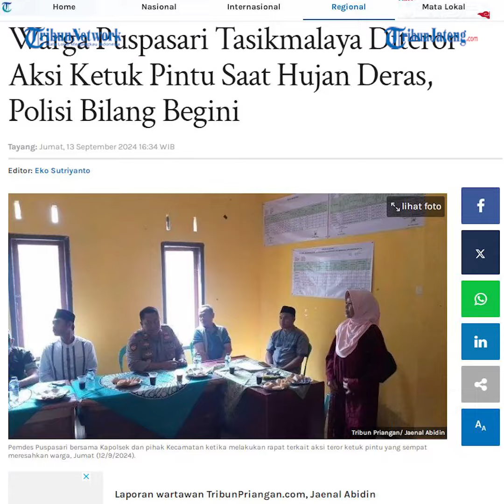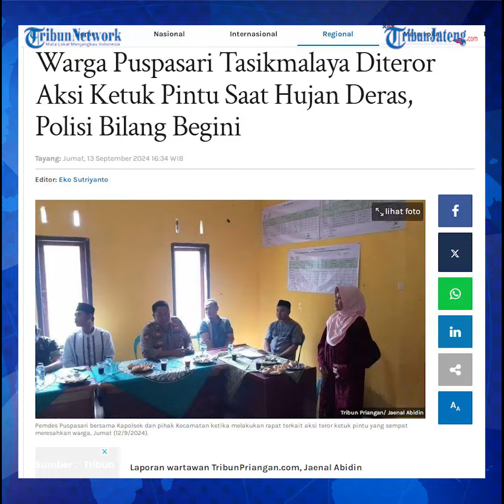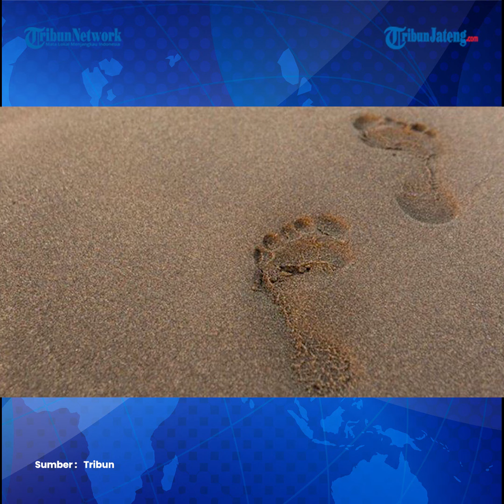Horor Teror Ketuk Pintu Malam Hari saat Hujan, Pelaku Tinggalkan Jejak Kaki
Warga di Desa Puspasari, Kecamatan Puspahiang, Kabupaten Tasikmalaya, dihantui sosok misterius yang melakukan aksi teror ketuk pintu beberapa waktu lalu. Mereka resah dihantui oleh teror ketuk pintu malam-malam saat terjadi saat hujan deras.